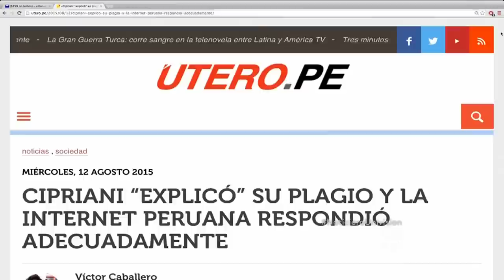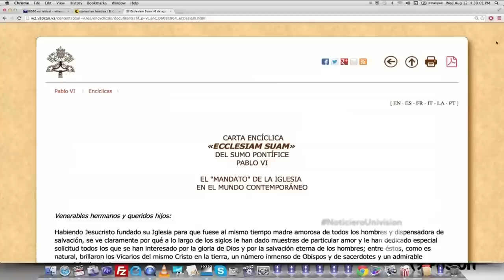El Cardenal peruano Luis Cipriani es acusado de plagio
El Cardenal peruano es acusado de usar frases del Papa Benedicto XVI haciéndolas pasar por suyas.